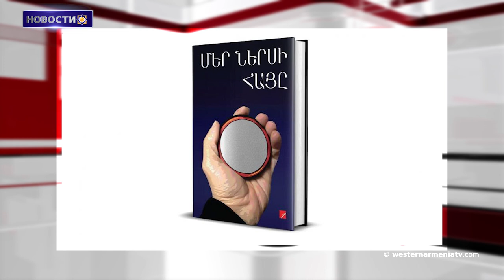Талибан угрожает Анкаре.Новости 15.07.2021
1. В районе Вана Беркри в Западной Армении произошло наводнение.
2․Западная Армения в центре инновационных технологий
3.Наш ответ на любой шаг Азербайджана и Турции - каменное молчание - Тиран Локмагёзян
4. Демократические силы Кадико протестовали против нападения на армянскую церковь.
5. Талибан угрожает Анкаре серьезными последствиями, если турецкие войска не уйдут из Афганистана.
6. Издан сборник, посвященный памяти Гранта Динка.
7.В этом году Церемония вручения премии "Аврора" состоится в Венеции.